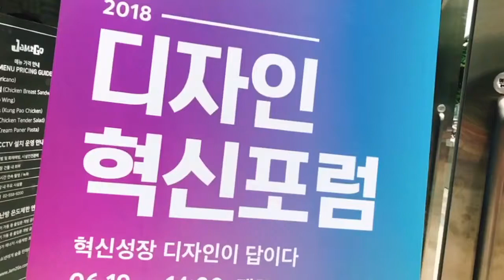[KIDP . 한국디자인진흥원] 2018디자인혁신포럼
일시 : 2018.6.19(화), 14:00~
장소 : 강남 잼투고
행사 : 2018디자인혁신포럼

한국디자인진흥원은 경영성과를 창출한 사례를 공유하는 2018디자인혁신포럼을 개최했습니다. 이번 포럼은 '혁신성장, 디자인이 답이다'를 주제로 열렸습니다.